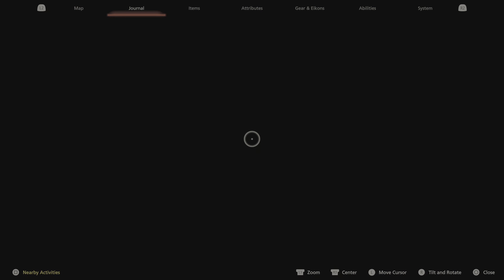FINAL FANTASY XVI 🪦 Bhehemethz